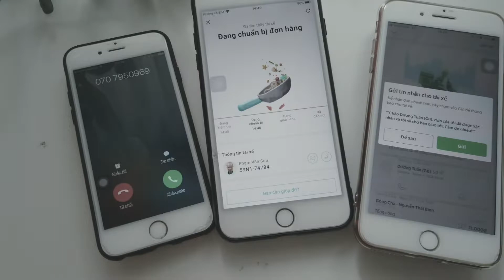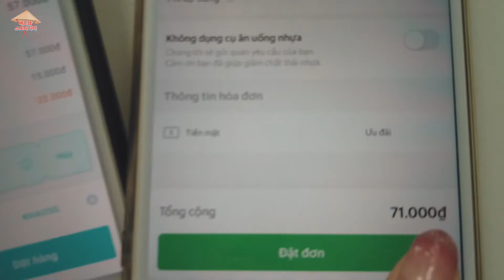베트남 배달어플 1등은 누구? 그랩 배달의민족 나우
안녕하세요~ 베트남 스토리 티브이입니다.

오늘은 베트남에서 가장 대중적인 배달 어플을 이용한 가격 배달 속도 테스트?를 해봤습니다.

그랩 배민 나우 승자는 누구일까요?

감사합니다.

*이유 없는 비방과 욕설은 그냥 삭제합니다.*

저희가 좋아서 하는 채널입니다.  수익을 원했다면 자극적인 콘텐츠를 찍으려고 노력했을 겁니다.

못해서 안 하는 게 아니라 그냥 안 하는 겁니다.

그러니 재미없다고 욕은 하지 말아 주세요. 소소한 베트남 이야기를 남겨가는 채널로 이해해 주셨으면 좋겠습니다.

참고로 초코도 호찌민 허플릭 대학교 한국어과 4년 졸업하고 한국어 중급 정도 실력입니다.